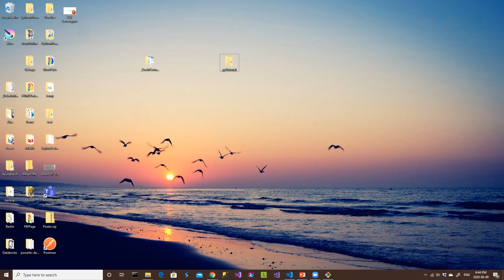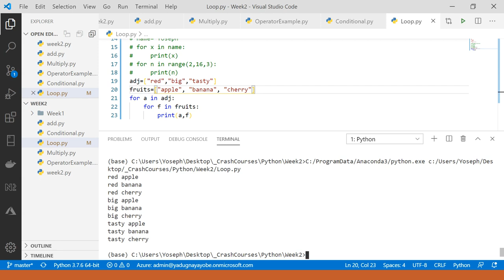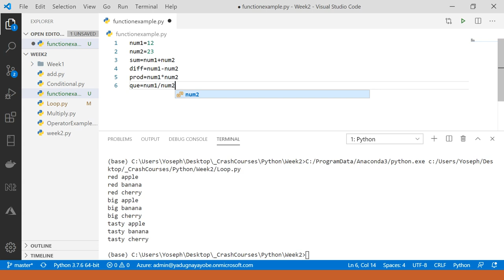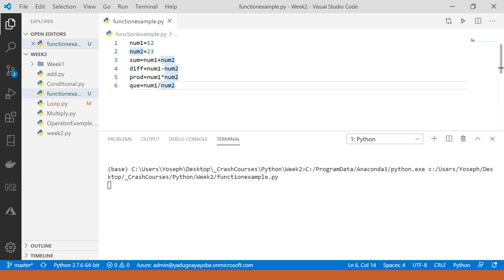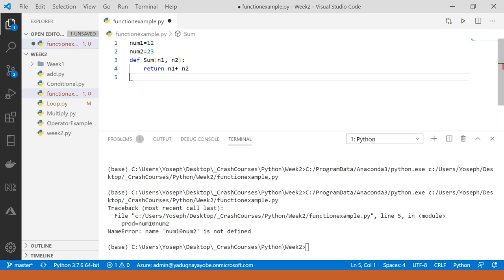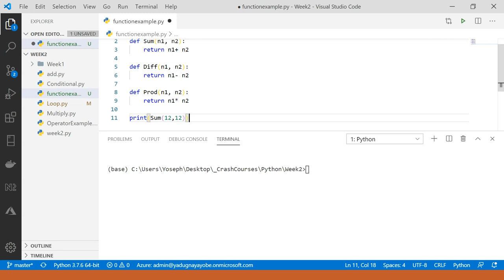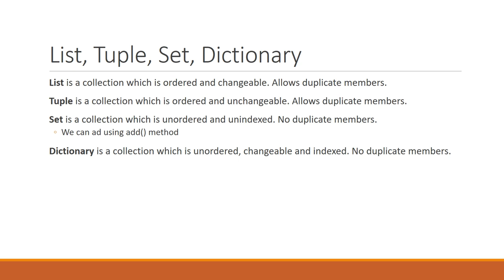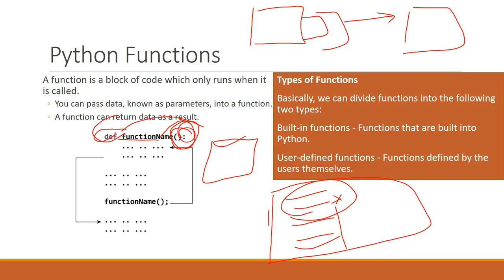Part 13 Python in Amharic Language Function